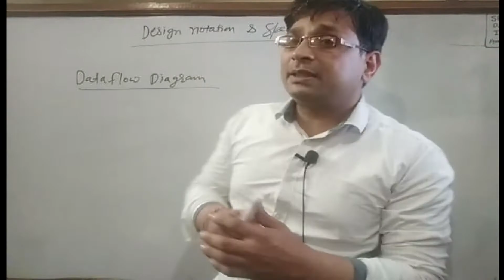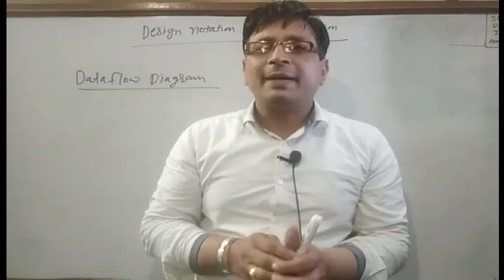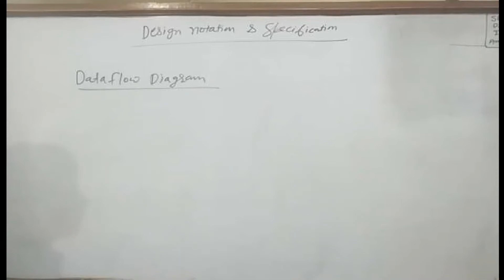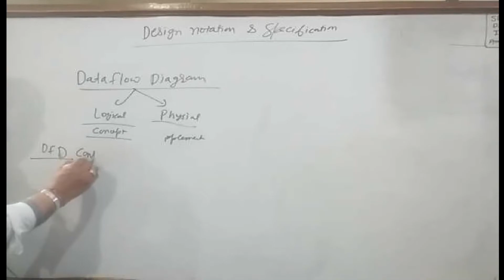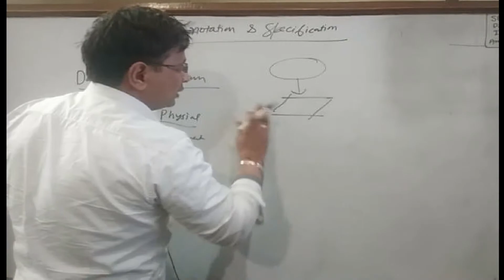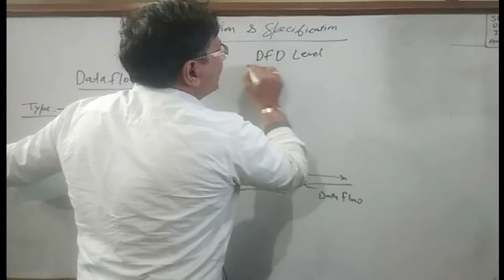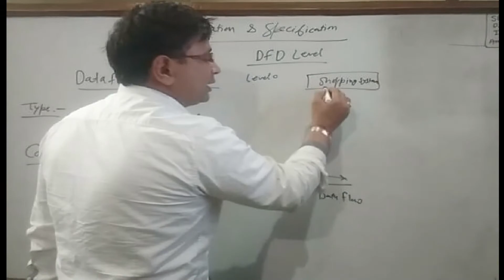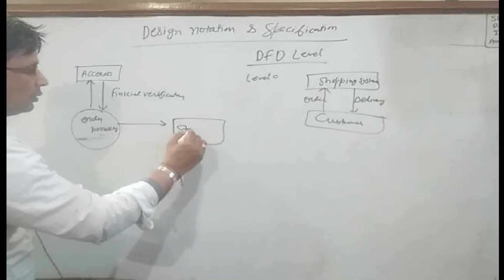dfd||data flow diagram